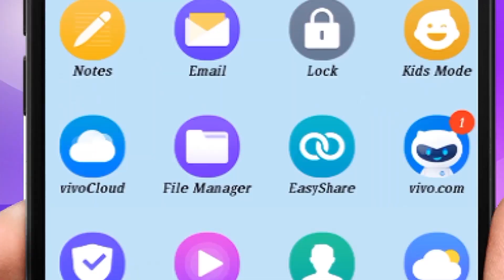PROBLEMS WITH PENIS......(667) in Dr Samaram Hindi Channel